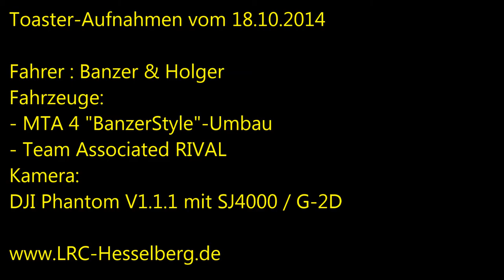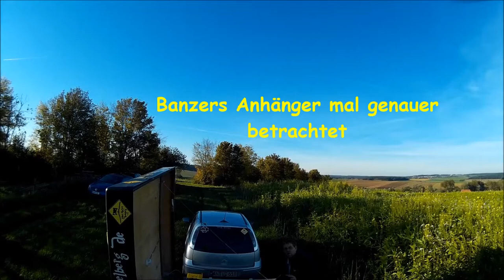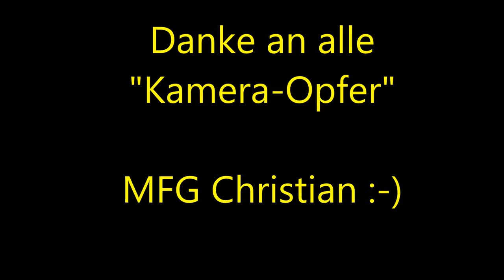Luftaufnahmen Brushless Monster-Trucks 18.10.2014 1080p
Aufnahmen mit dem MTA 4 + dem Asso Rival Brushless